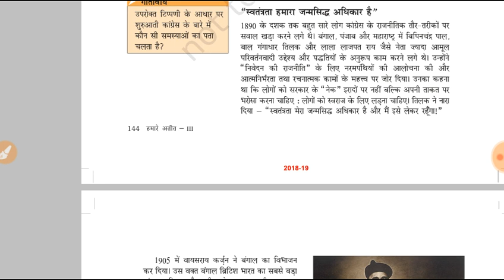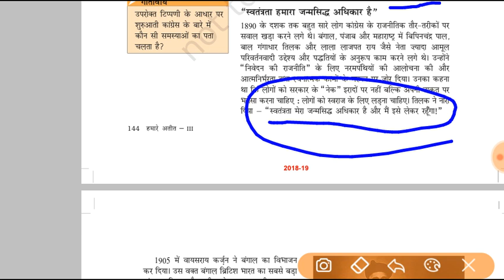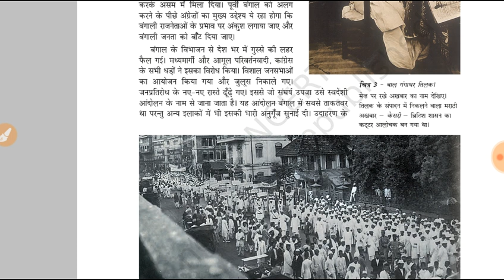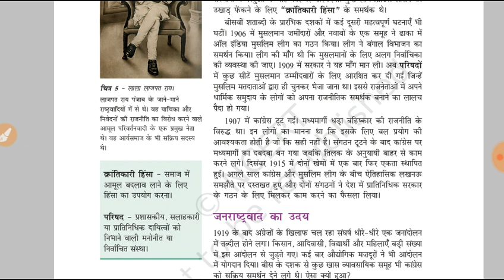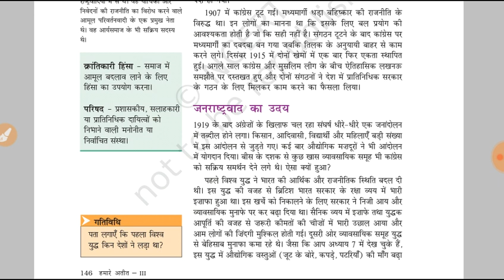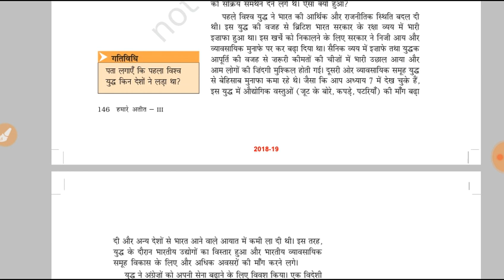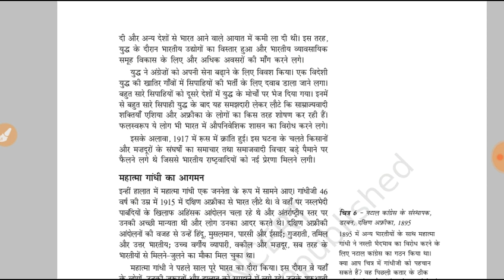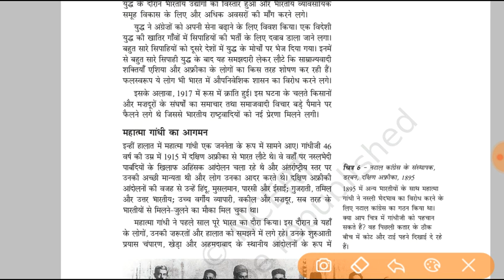NCERT Class 8 History |Chapter -11 |The Making of the National Moment||Part 2||ias Point|byBadal Sir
NCERT Class 8 History | Chapter -11|The Making of the National Moment(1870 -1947) || Part 2 || ias Point| by Badal Sir

Hello Friends,

मैं बादल, आज मैं आपको पढ़ाने वाला हूँ NCERT Class -8 Chapter - 11 का part - 2 जिस अध्याय का नाम है :- " राष्ट्रीय आंदोलन का संघटन ".

धन्यवाद 🙏

साभार 😍